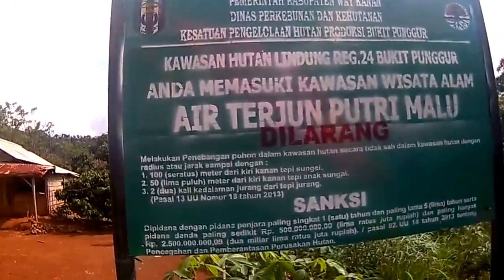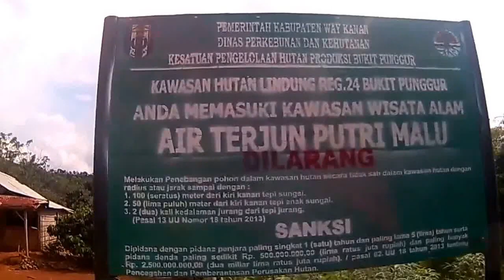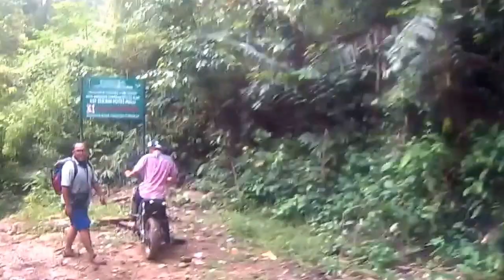Menuju air terjun Putri Malu di Banjit - Way Kanan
Perjalanan menuju Air Terjun Putri Malu dengan ojek gunung (motor trail) dari Kampung Juku Batu.
Salah satu potensi wisata Way Kanan yang indah, berbeda dengan beberapa air terjun lain yang ada di Lampung.

Baca cerita ulasan dan cerita perjalanannya di blog saya:
Pesona Air Terjun Puteri Malu di Way Kanan

Air Terjun Putri Malu yang Megah di Way Kanan

55+ Tempat Wisata di Lampung, Mana Favoritmu?

Air Terjun Putri Malu di Way Kanan Lampung, Indah dan Megah